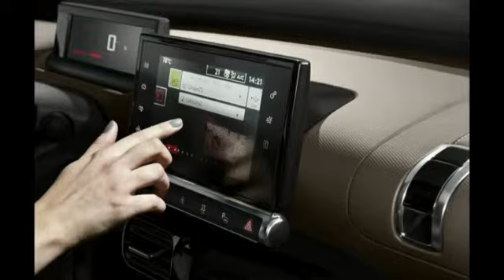CESA 2014 teaser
In one minute, discover why you should attend to the major french automotive electronics congress, in december 2014, with members of the advisory and organising committees.